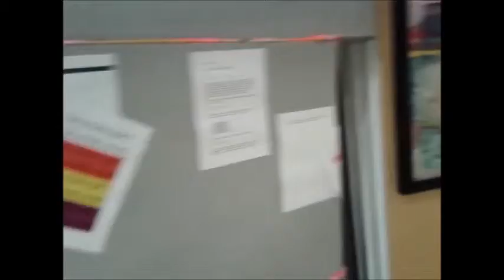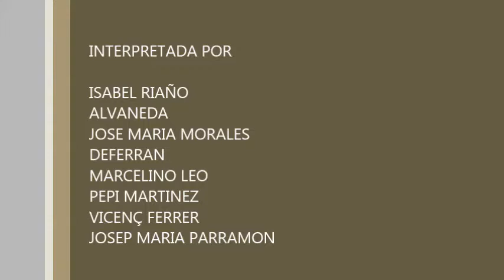tmc 2 Barberà Del Vallès IMAGINART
ASOCIACION ARTISTICA IMAGINART